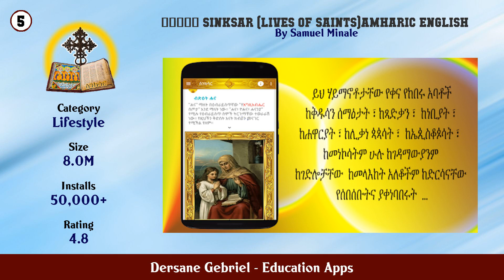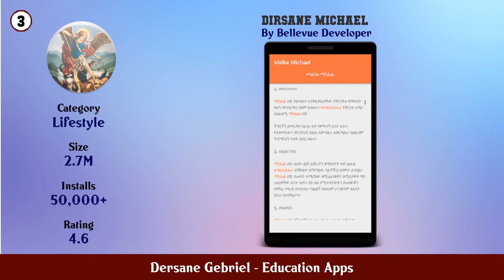Top 10 Dersane Gebriel Android Apps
In this video we have listed Top Dersane Gebriel Android Apps. This video is for information and reference purpose only.